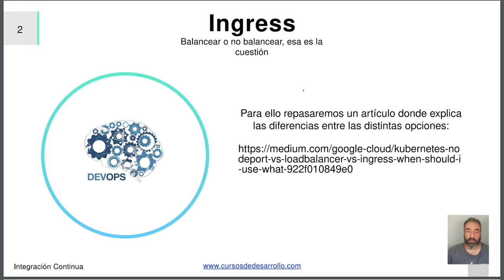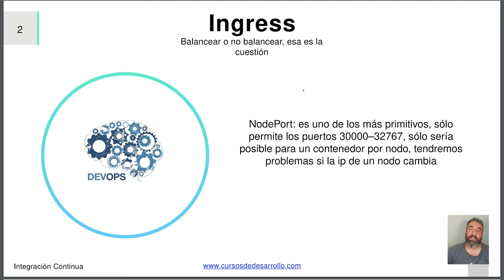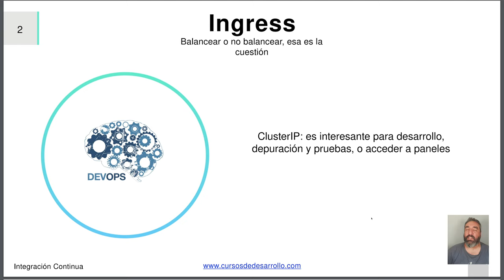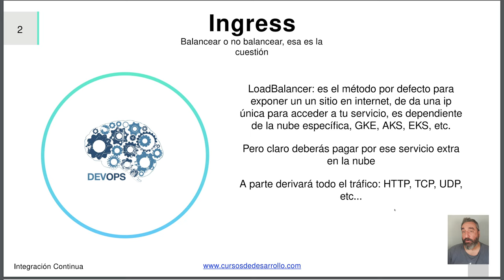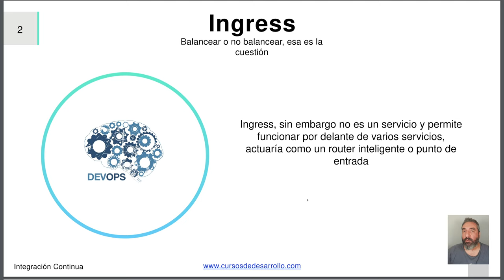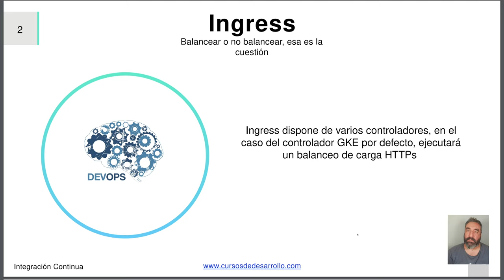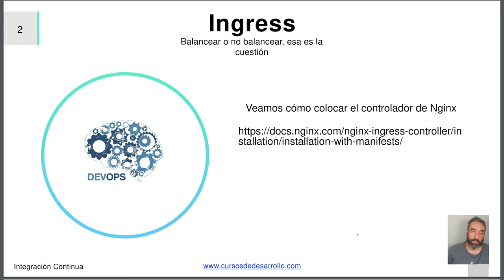Servicios vs Ingress #28 Curso de Kubernetes - Cursos de Desarrollo